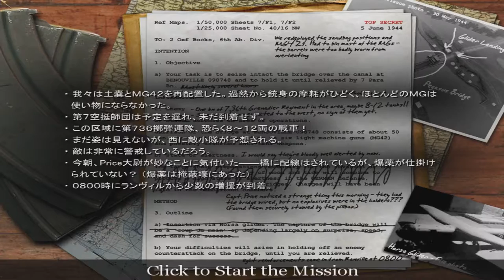【PC字幕】Call of Duty キャンペーン#10 "Pegasusday"